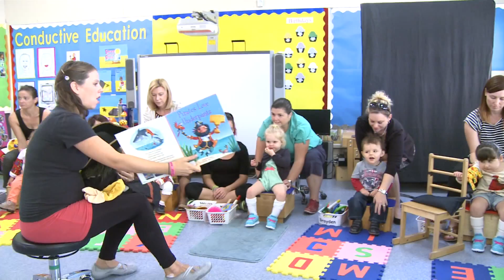About Conductive Education in Western Australia (prepared for the 2014 Dinner for Dreams Fundraiser)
Conductive Education Centre of Western Australia (CECWA) - the supporting Charity of WA have prepared this video for the 2014 Dinner for Dreams fundraiser, in aid of Conductive Education in WA.

The CE education approach explained by teacher conductor; and parents share family stories, their perspective, and why CE is important to their child.